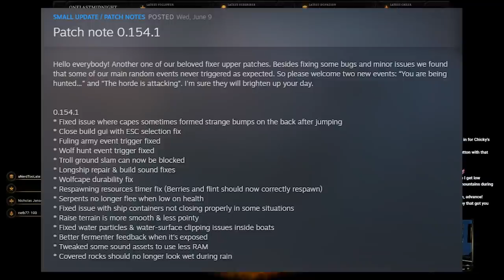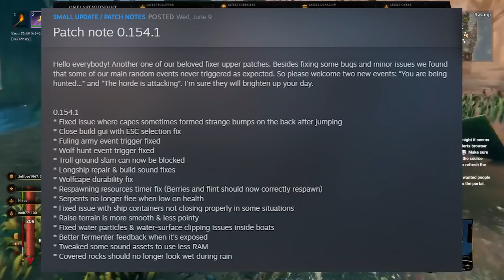Valheim - UPDATE 0.154.2 - INFORMATION & PATCH NOTES - OFFICIAL NEWS